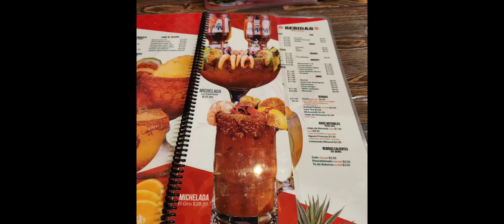EP.6 Tucson show ไปทานอาหาร Mexican food ก่อนกลับบ้าน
อาหาร#ครอบครัว เดินทางในต่างแดน gemshow ในอเมริกา เที่ยว mexican food